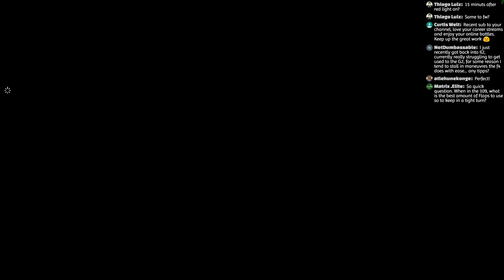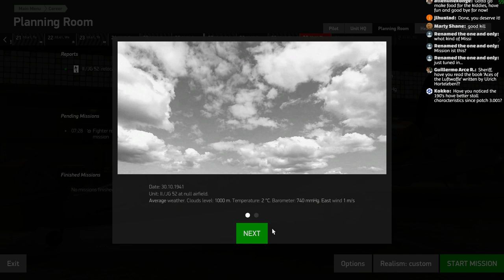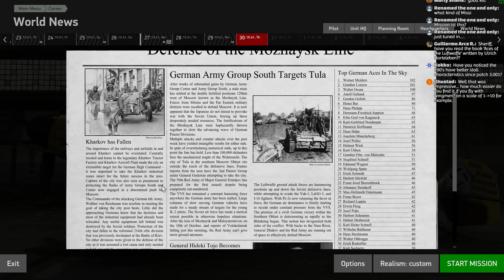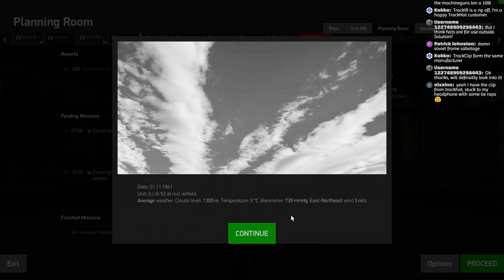From Moscow to Kuban - Iron Man Mode Week#3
Streaming Il-2: Career Mode. Iron Man Mode "on". If my Pilot dies the career is over.
This is the third week
Will I make it through? We will see.

Playing on the german side.
"Moderate" Difficulty
Medium career advance speed